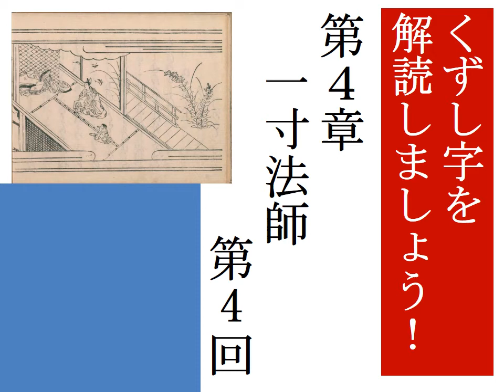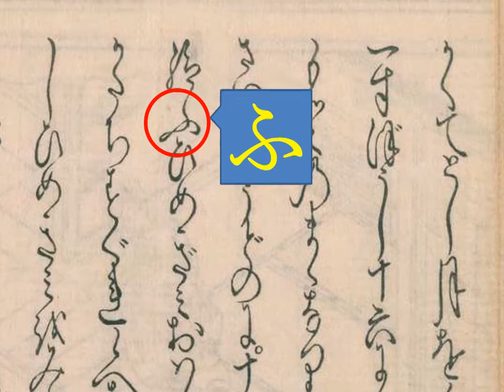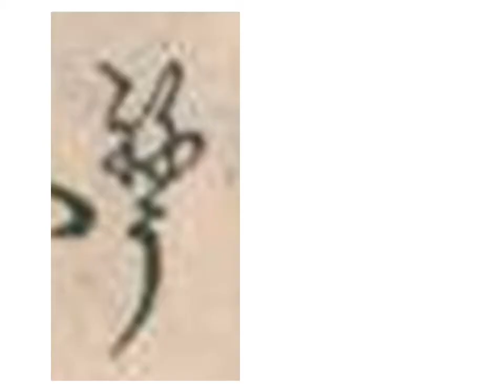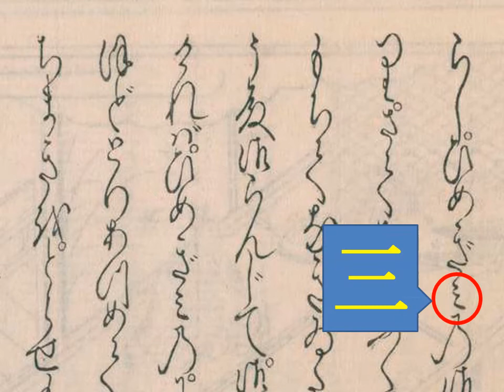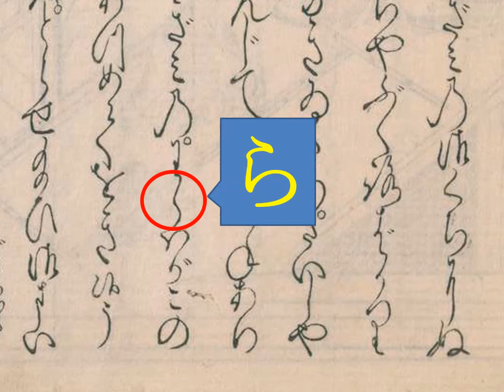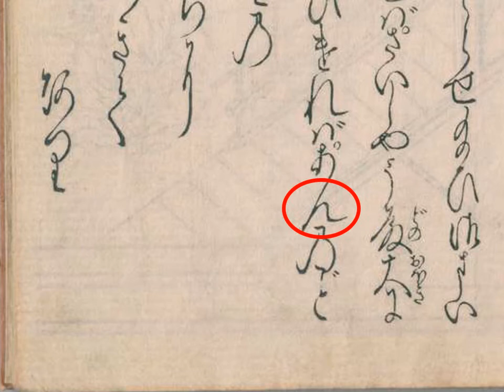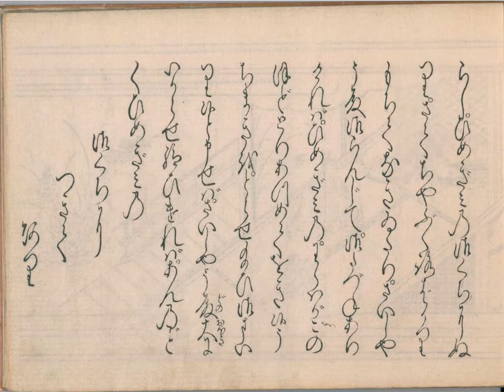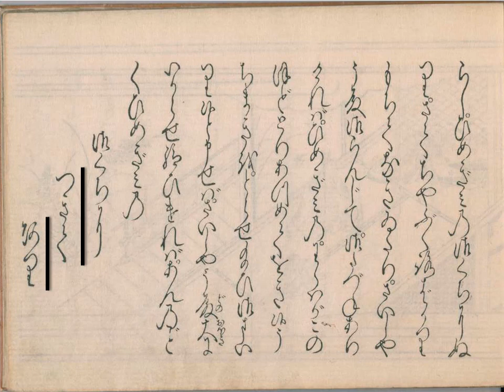くずし字を解読しましょう！ 第4章 一寸法師 第4回/11 Decipher handwriting Japanese! A Tale of One Inch Boy 4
一寸法師を読んでみましょう